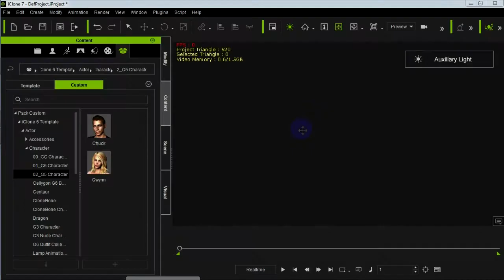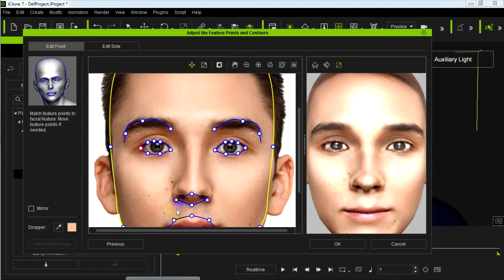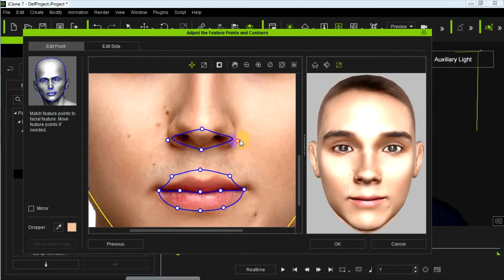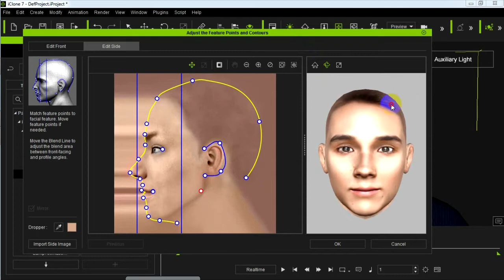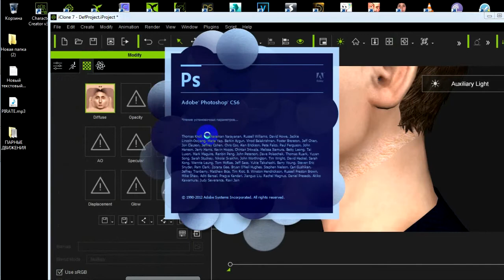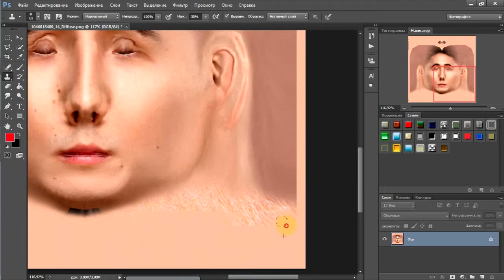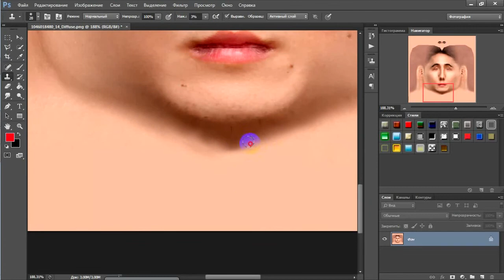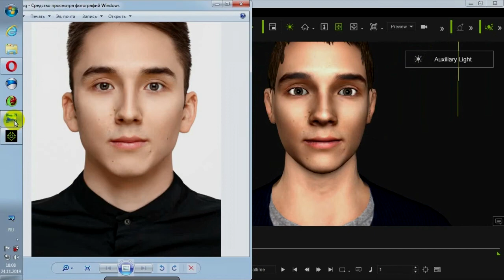IClone лицо Актёра по фото